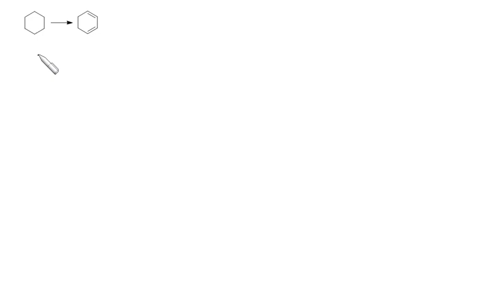Problema de Alquenos. Transformar ciclohexano en 1,3-ciclohexadieno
El ciclohexano se puede convertir en 1,3-ciclohexadieno mediante halogenación radicalaria, eliminación tipo E2, halogenación del alqueno en disolvente inerte seguido de dos eleiminaciones bimoleculares